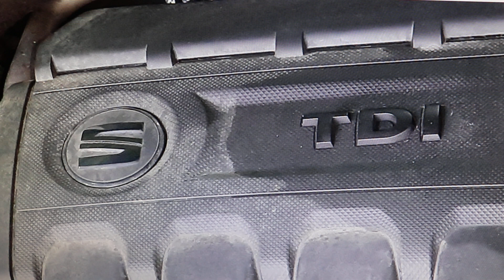En RALENTÍ el motor sube de 800 rpm a 1000 rpm, 1.6tdi grupo VAG y otros....EXPLICACIÓN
El motor del coche, en este caso es un Seat Altea 1.6tdi 105cv, pero ocurre en la mayoría de los motores modernos con dpf, en ralentí suben de 800 a 1000 revoluciones por minuto y al cabo de un tiempo, vuelven a bajar. EXPLICACIÓN. * Podeis ver este video en ingles